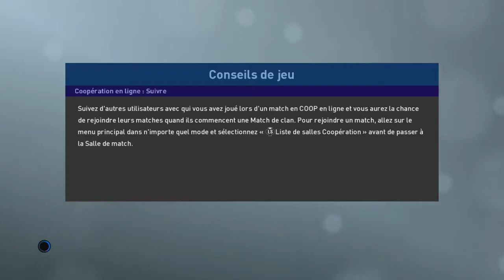[FR] PES2019 / LIGUE DES MASTERS MOD / PREMIER LEAGUE / MANCHESTER CITY - WATFORD FC